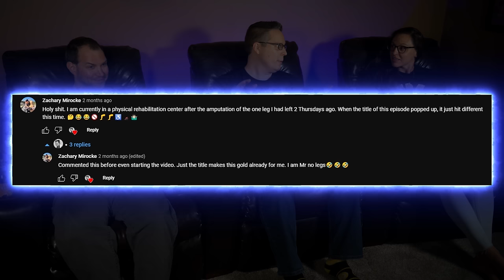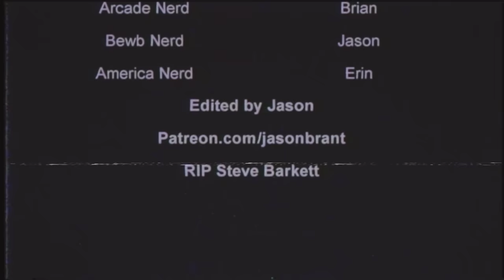Enormously talented college girls kung fu zombies | So Bad It's Good #168 - House of the Dead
Uwe Boll is a genius. Throw some scantily clad ladies in a movie, give them some guns, sprinkle in bullet time and video game footage, and you've got yourself House of the Dead.

Backup Camera
Audio Recorder